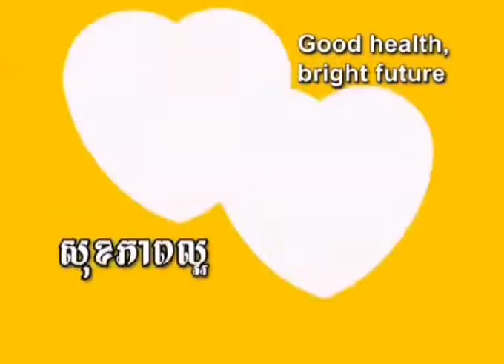"Mr. Condom Meets Jackie Chan" 🍆 2004 BBC World Service Trust & UNICEF [🇰🇭 KHMER version]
Working in partnership with local radio and television stations, the British Broadcasting Corporation (BBC) World Service Trust (WST) produced a series of television and radio public service announcements (PSAs) in Cambodia designed to encourage awareness and inspire healthy behaviours. The campaign focuses on the following issues: the value of talking openly about sex and using condoms, the stigma of living with HIV and AIDS, the benefits of breastfeeding, and prevention of acute respiratory infections and diarrhoea in children.

Communication Strategies:
This initiative draws on the mass media to make change, with the participation of personalities meant to spark the attention of Cambodians to the issues at hand. For instance, Loak Chuoy ("Mr. Help") is a talking animated condom starring in many of the radio and TV PSAs. In one such spot, the United Nations Children's Fund (UNICEF) Goodwill Ambassador (and actor/action hero) Jackie Chan teams up with Loak Chuoy to send the message that even "tough guys" need the protection that condoms offer. One male focus group participant commented, "Even Jackie Chan, who is strong, still needs Loak Chouy. So even if we are strong, we need Loak Chouy too." Jackie Chan also joined the fight against HIV-related stigma by starring in another of the campaign's PSAs alongside a group of Cambodians living with HIV and AIDS. Here, the participation of those actually experiencing the ramifications of the infection was a humanising strategy meant to foster understanding and empathy rather than fear and rejection.